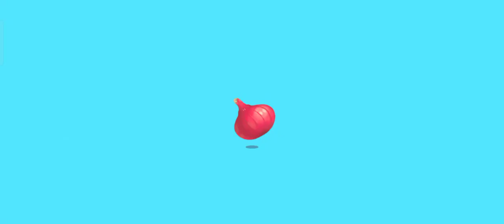RESEP MASAK SANDWICH DAN TUMIS UDANG KACANG METE | RESTORAN PANDA KECIL MIUMIU | BABYBUS INDONESIA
SELAMAT DATANG DI CHANNEL ROSSAALDISSA GAMES

Jadilah koki dan kelola Restoran panda kecil selama bulan suci Ramadan.

【Panda Restaurant】 yang menyajikan kumpulan hidangan lezat dari seluruh dunia telah dibuka! Datang dan cicipilah aneka masakan baru!
Steak gurih dengan saus jamur membuat suara berderak di atas nampan! Aroma garing bebek yang renyah juga sedang menunggumu!
Kamu tidak bisa menjadi gemuk dengan sekali makan saja, akan tetapi melalui permainan ini kamu dapat melakukan kegiatan masak- memasak yang seru lho!

-- Deskripsi --
1. Steak ala Amerika, Sushi ala Jepang, bebek Peking.. Kami telah mengumpulkan berbagai rasa dari berbagai penjuru dunia. Datang dan cicipilah!
2. Daging sapi, jamur, telur dikombinasikan dengan bahan-bahan organik dengan tepat, tubuhmu akan menjadi lebih kuat!
3. Penggorengan, mixer, oven ... segala peralatan tersedia sesuai dengan harapanmu!
4. Bumbu kaya seperti bubuk tiram, bubuk lada merah, dan makanan laut akan menggugah selera makan!
5. Berbagai resep seperti mengiris, menumis, mendidihkan, dan menggoreng membuat masakan akan menjadi sempurna!
6. Saat anak memasak dan menjalankan restoran dan mendapatkan banyak uang, anak akan dapat belajar lebih banyak resep!

WELCOME TO THE ROSSALDISSA GAMES CHANNEL

Be a chef and manage Little Panda's Restaurant during the holy month of Ramadan.

【Panda Restaurant】 serving a collection of delicious dishes from around the world has opened! Come and taste a variety of new dishes! The savory steak with mushroom sauce made a crackling sound on the tray! The crunchy aroma of crispy duck is also waiting for you! You can't get fat with just one meal, but through this game you can do exciting cooking activities, you know!

-- Description --
1. American Steak, Japanese Sushi, Peking Duck.. We've collected flavors from all over the world. Come and have a taste!
2. Beef, mushrooms, eggs combined with the right organic ingredients, your body will become stronger!
3. Fryers, mixers, ovens ... all the equipment is available according to your expectations!
4. Rich seasonings such as oyster powder, red pepper powder and seafood will whet your appetite!
5. Various recipes such as slicing, stir-frying, boiling and frying make the dish perfect!
6. As kids cook and run restaurants and earn lots of money, kids will be able to learn more recipes!